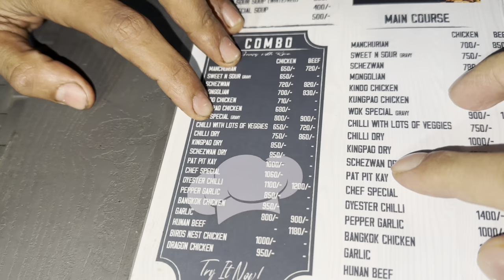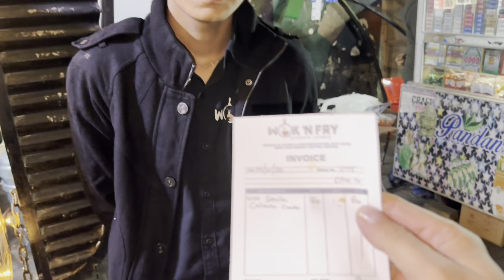best Chinese food in Karachi || boat basin food Street || food vlog || faisikhanworld